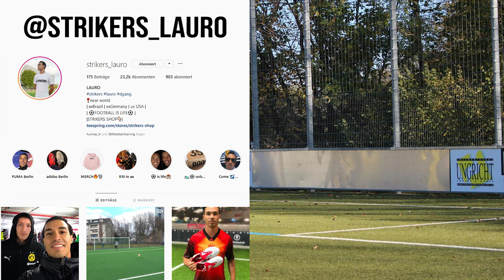STRIKERS LAURO VS 360FOOTBALL SKILL BATTLE wird er uns besiegen ?!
Tutorial: 0:45-1:55

Hey! Wir sind Jan und Nic von 360Football und in diesem Video haben wir Strikers Lauro getroffen. Wenn Dir das Video gefällt vergiss nicht ein Abo, Like und Kommentar dazulassen. Wir danken Dir!

► So sofort ein besserer Fussballer werden! Wir stellen dir jetzt unsere Checkliste der 10 Hacks von Profifussballern komplett kostenlos zur Verfügung (eBook & Video)
► Sichere Dir jetzt einen Gratis-Krafttrainingsplan als Geschenk und erhalte exklusiven Content
► Gratis eBook und Video mit unseren Top 10 Fussballübungen für Kinder sichern

► Song 1 : Mero - Wolke 10 (2Bough Remake Instrumental)
► Song 2 : 2BOUGH - Afrotrap Type Beat INSTRUMENTAL by 2BOUGH